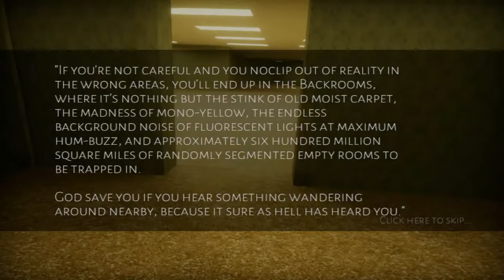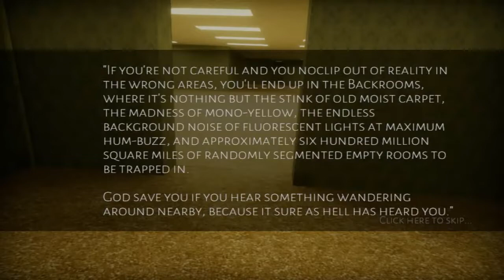THE BACKROOMS Y8 GAMEPLAY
Playlist's Link :

Roblox gameplay

List video's